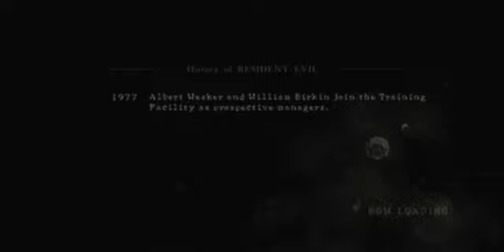RE5 Pro co-op new game no damage 3-2 [2/2]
Archers are bastards... luckily they cooperate. =D

Money collected in 3-2: 5800+7000 from treasure (12800)
Money total: 74200

The rules:
-Pro mode
-No damage (except 2-3, since that's pretty much impossible)
-New game (start with nothing, and we can only use what we pick up, so we will be keeping an ammo and money budget, and we also can't buy items until they would normally become available in a new game))
-Chapters must be done in one go (we can only use tactical restarts, not restarts if we get hit, etc.)